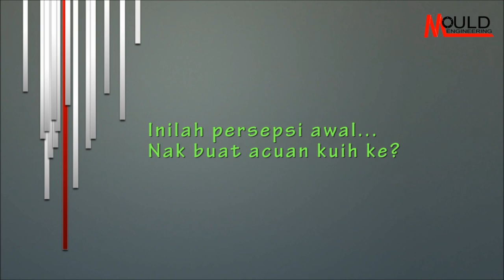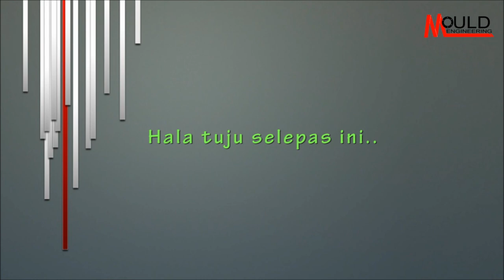Jom Kenali Program Acuan Suntikan Plastik KKTM Balik Pulau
Antara program diploma yang ditawarkan di KKTM Balik Pulau, Pulau Pinang.